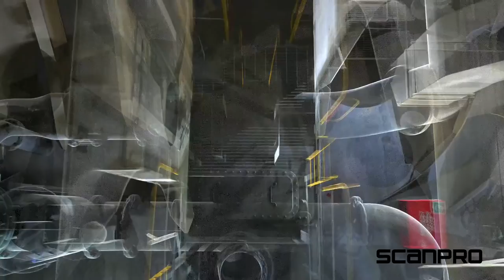PUMP ROOM SCANNING FOR BALLAST WATER TREATMENT STUDY